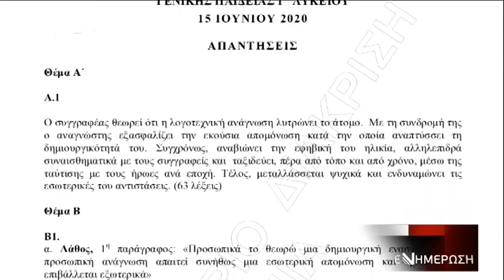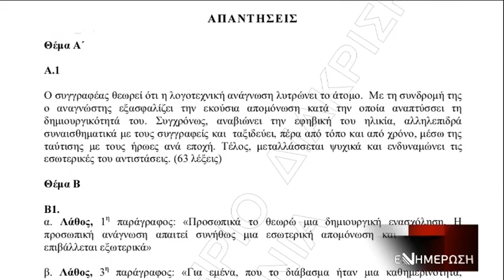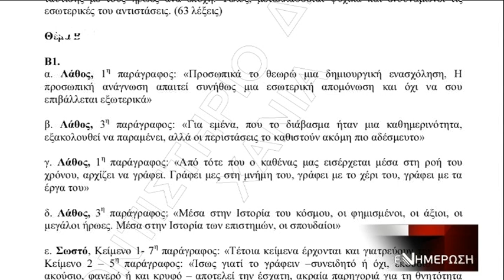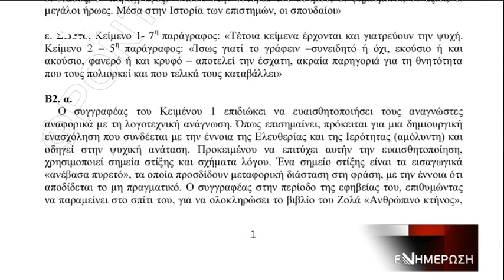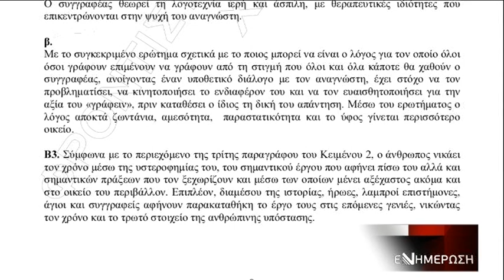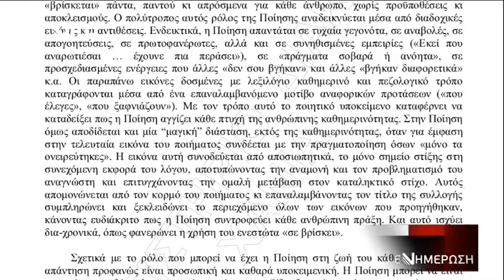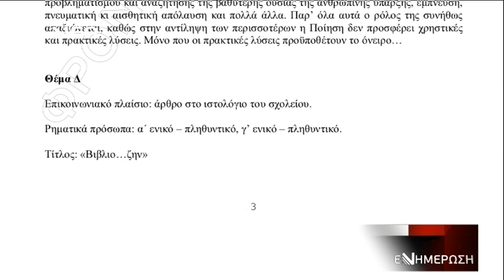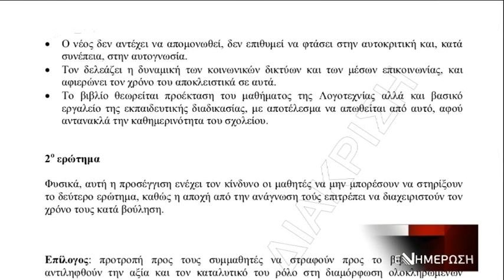Φροντιστήριο Διάκριση Πανελλαδικές Εξετάσεις 2020 πρεμιέρα με το μάθημα της Γλώσσας